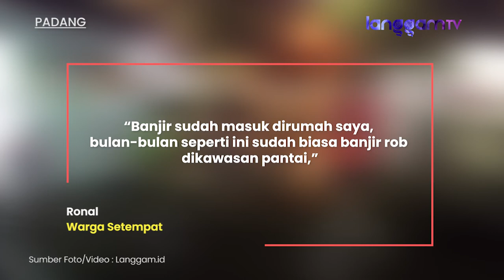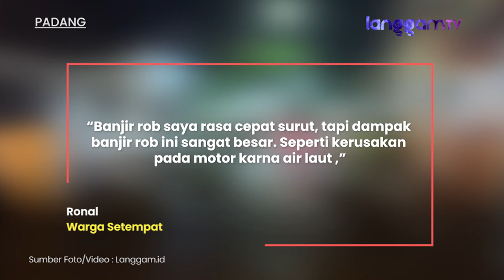Banjir Rob Rendam Kawasan Tabiang